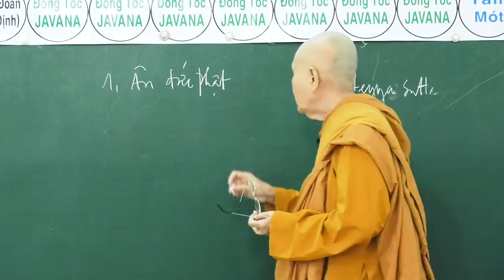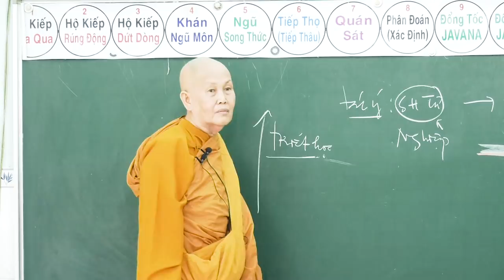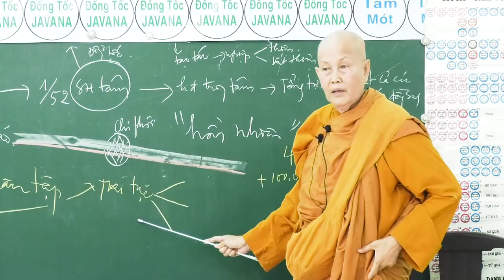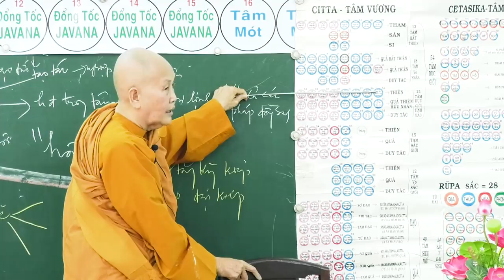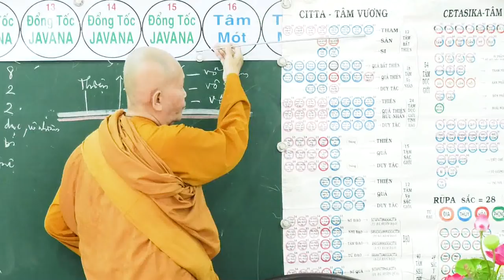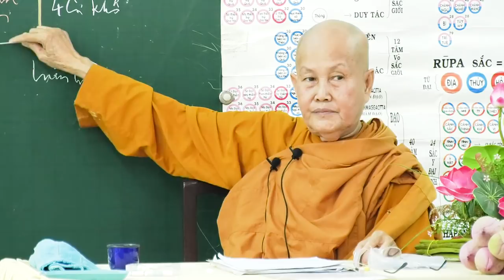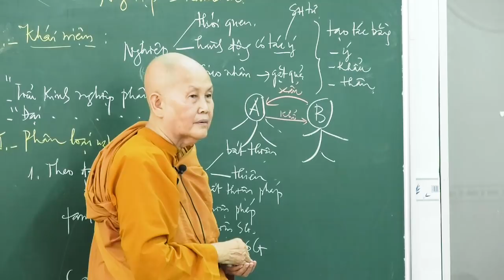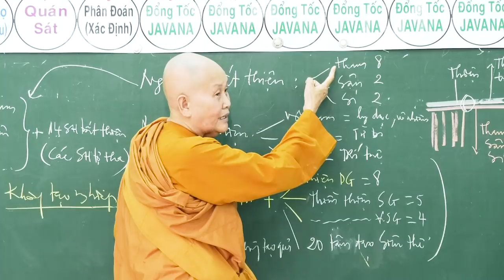SƯ CÔ TÂM TÂM - NGÀY 30 - 09 - 2018